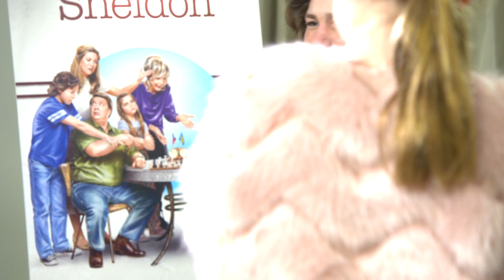👦 YOUNG SHELDON Cast Try Vegemite For The First Time 🇦🇺 | Exclusive Interview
Raegan and Montana from the tv show "Young Sheldon" discuss life on set with Roxy in this exclusive video.